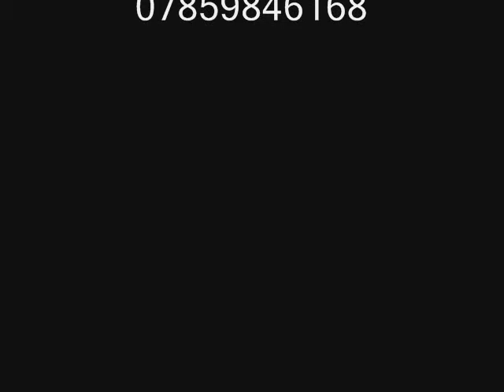INTERVIEW WITH RAS KABINDA PART THREE.wmv